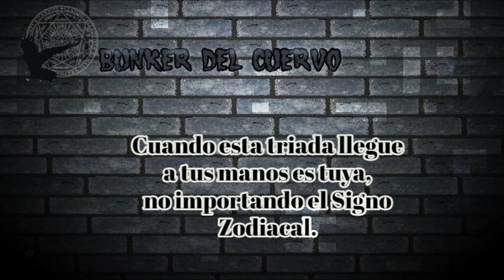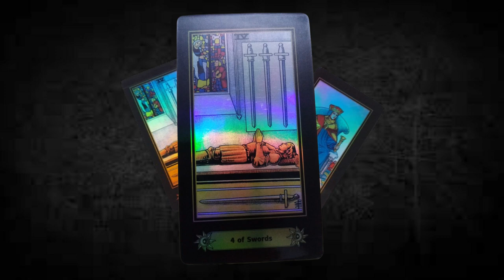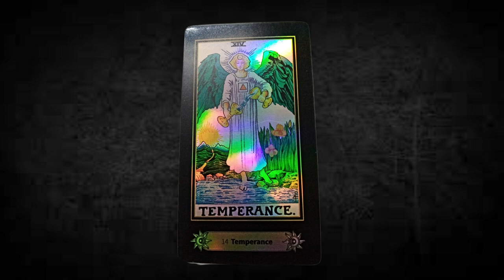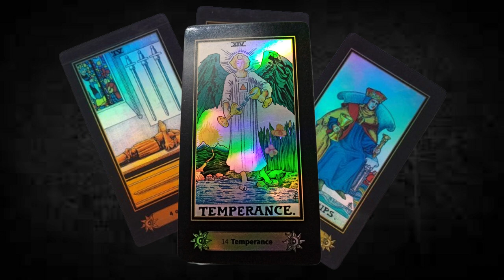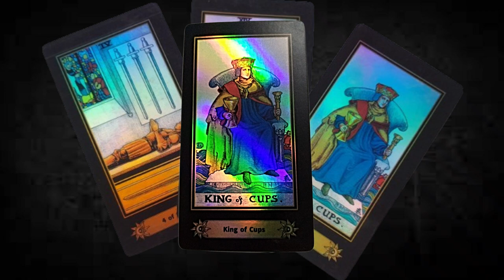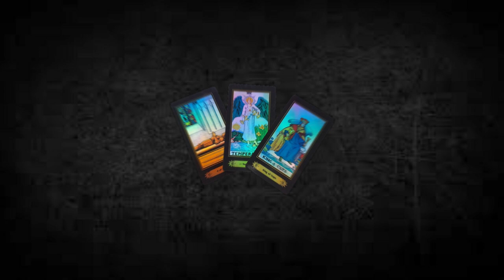TRIADA DE LA TREGUA